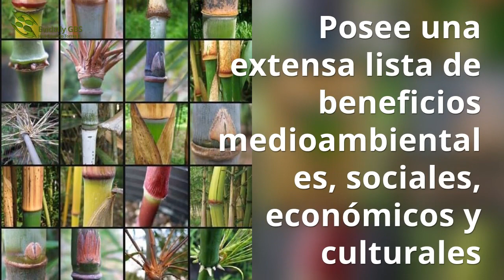Bambú base del emprendimiento sostenible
Por sus incomparables propiedades, el bambú es clave no solo para resolver el problema medioambiental. Resulta una fuente inmensa de posibilidades de generar trabajo y regenerar el tejido social.